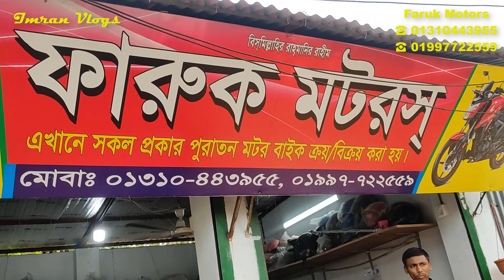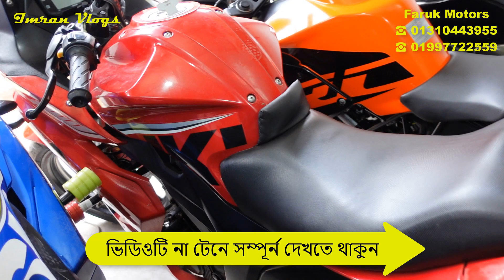মাত্র ১৮ হাজারে বাইক Used bike price in Bangladesh 2022 | used bike update price 2022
মাত্র ৩৫ হাজারে বাইক Used bike price in Bangladesh 2022 | used bike update price 2022 @ImranVlogsBD

চ্যালেঞ্জ দামে Used bike price in Bangladesh 2022 | used bike update price 2022  @Imran Vlogs

Used bike price in Bangladesh 2022 | second hand bike update price 2022

ঠিকানাঃ ফারুক মটরস, মিরপুর ১৪, ভাষানটেক বাজার মসজিদ গলি।।

100cc used bike
2022
apache4v
bangladesh
bike
bike hat
bike lover
bikes
moto vlog
faruk motors
faruk motors mirpur
faruk motors ফারুক মটরস
fzsv2
fzsv3
gixxer
hero
honda
ktm
low price used bike
r15
r15v3
r15v4
rks
used bike
sm imran vlogs
used yamaha
used pulser
used honda
puraton bike bazar
puraton bike price in bd
used r15
used v3
used gixxer bike price in bangladesh
gixxer used bike
second hand gixxer
bikebd
কম দামে বাইক
পুরাতন বাইক
অনেক কম দামে বাইক
bike review
bike Zone
used bike
Bike Zone
Bike BD
2nd hand bike showroom
used bike
bd used bike price
used bike
bike price uodate 2022

Thanks To: @RakibVlogs @SARDARVLOGS0 @GirGitiBiker.official

📵বিশেষ সতর্কীকরণ :
✔️ আর্থিক লেন-দেন অথবা পণ্য ও পণ্যের মানের কোন জটিলতায় (Imran Vlogs) চ্যানেলের কর্তৃপক্ষ কোন ভাবেই দায়ী থাকবেন না ।

 ক্রেতা এবং বিক্রেতার কোন জটিলতার দ্বায় @imranvlogs  _কর্তৃপক্ষ নিতে বাধ্য নয়।